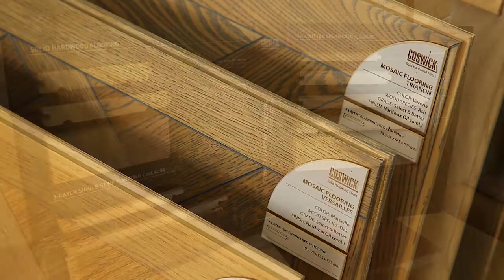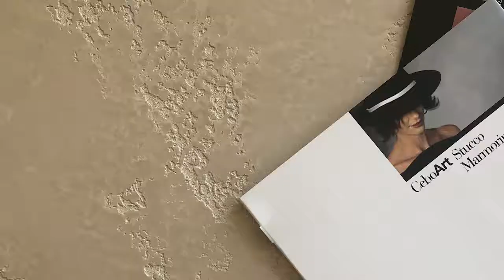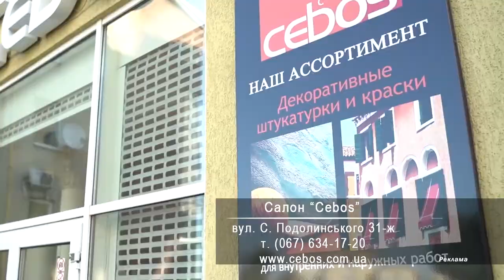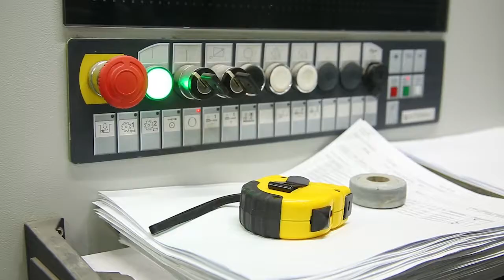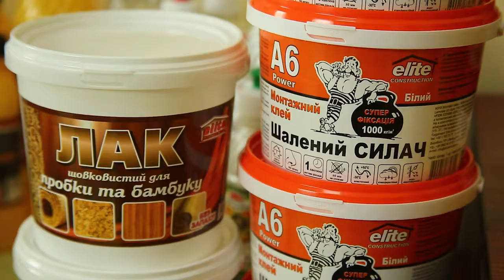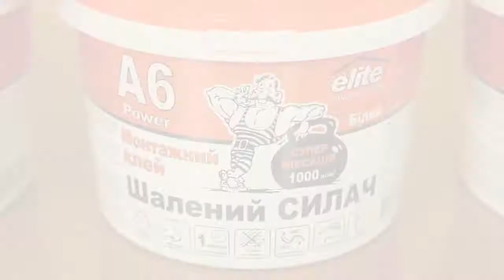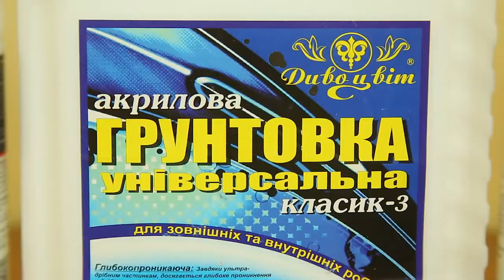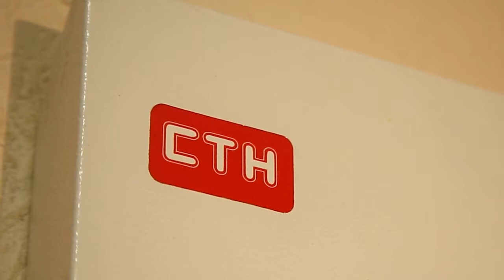Выпуск "Жизненное пространство» от 14.07.2019 г